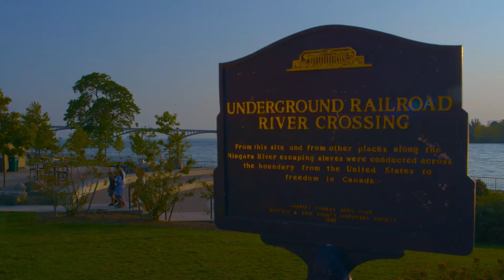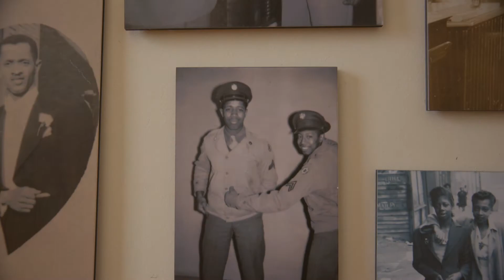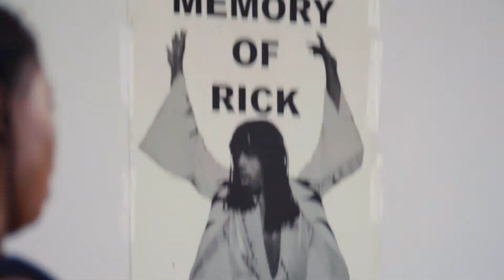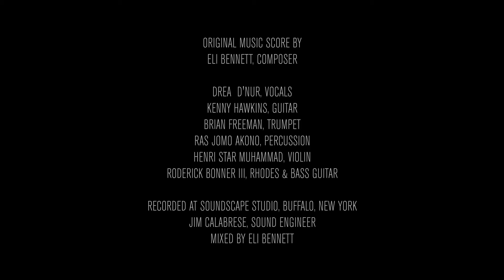Lift Every Voice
A short film exploring and celebrating African-American Heritage in Western New York.
Produced for Visit Buffalo Niagara and I Love NY.

Discover the rich array of experiences found in Buffalo’s African-American community, including the Underground Railroad, the Colored Musicians Club, the Colored Musicians Club Museum, the Nash House, the Michigan Street Baptist Church, the Paul Robeson Theatre, Juneteenth Festival, the Pappy Martin Jazz Festival and Pine Grill Jazz Reunion, Verve Dance Studio: Under the Lights, the Freedom Wall, Broderick Park, and much more.

Directed, shot, edited by John Paget